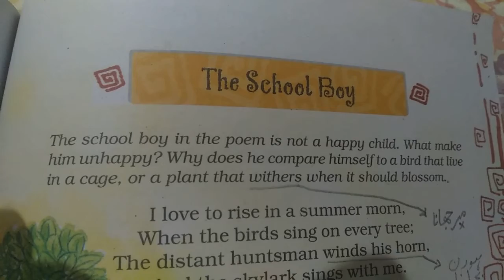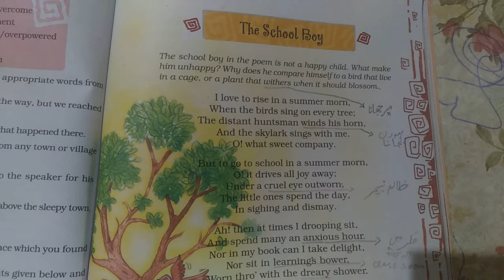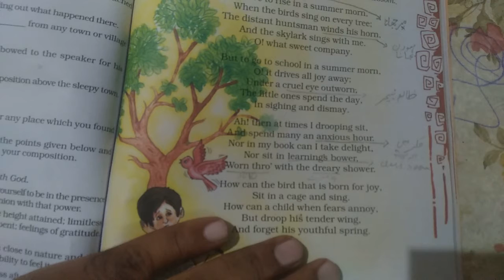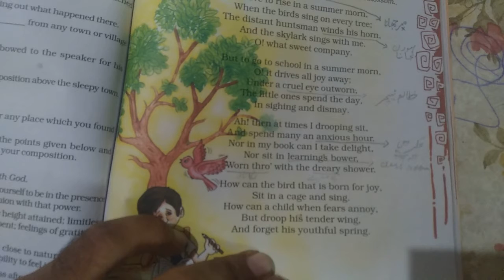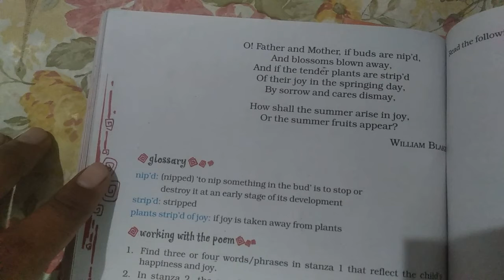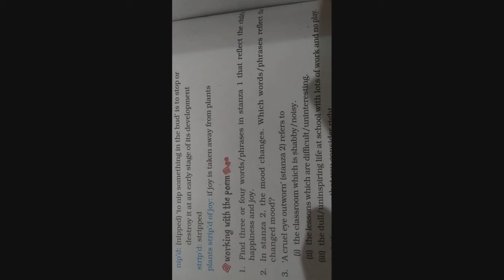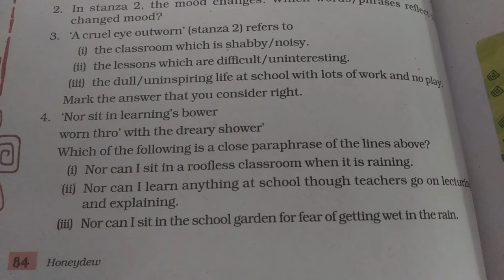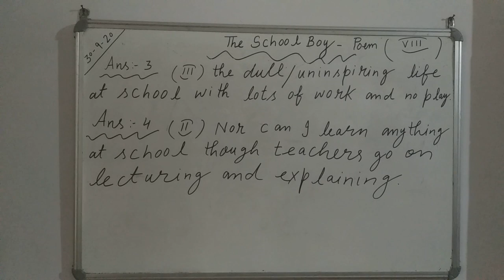THE SCHOOL BOY, POEM, CLASS 8, EXPLANATION, QUESTIONS AND ANSWERS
It's hindi explanation of above mentioned chapter.
And also Questions and answers.